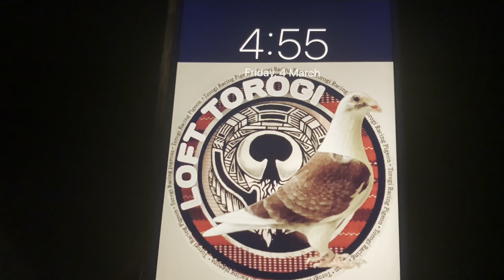MORNING ROUTINE @ LOFT TOROGi | RACING PIGEON | MONTANIOSA